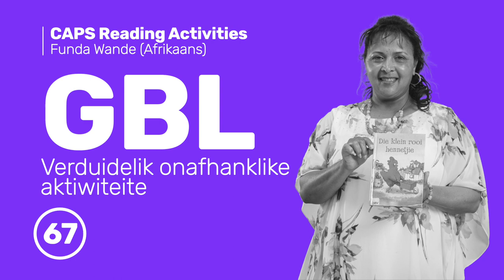67_GBL_Verduidelik Onafhanklike Aktiwiteite